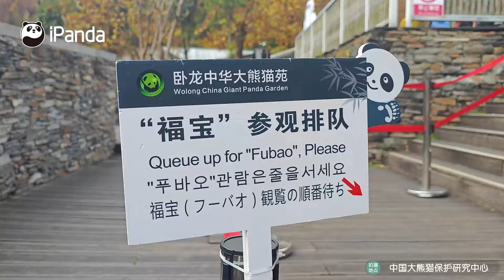【Life Of Returnee Pandas】Episode 5 Fu Bao's Snack Time | iPanda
Winter is here, and the pandas are becoming lazier. Come and see nanny's smart tricks to get Fu Bao moving!